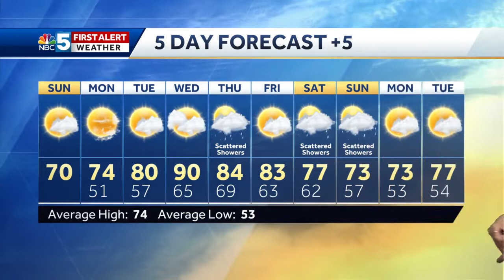Video: Cooler & quiet Sunday 6/7/20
Less humidity and drier weather on Sunday